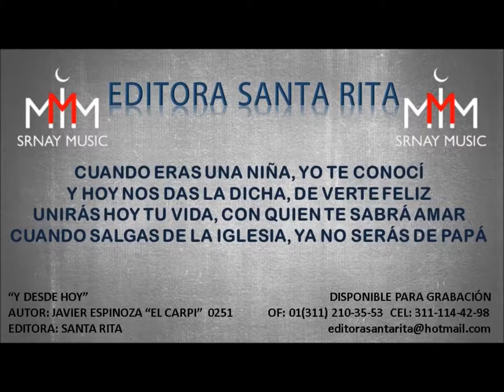Y DESDE HOY 0251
TEMA: Y DESDE HOY
AUTOR: JAVIER ESPINOZA "EL CARPI" 0251